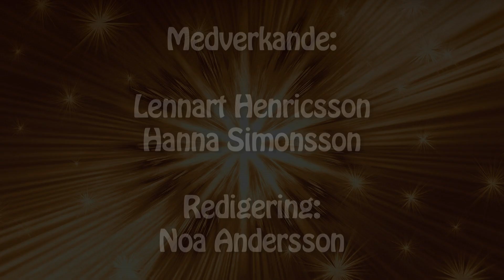GOD vs GUMMY del 4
Youngsters julkalender 2018: GOD vs GUMMY